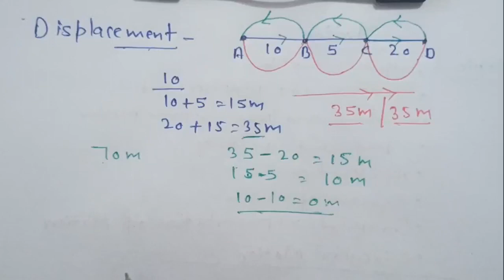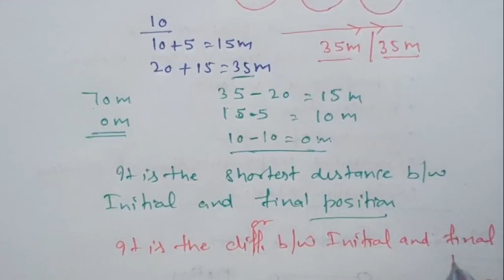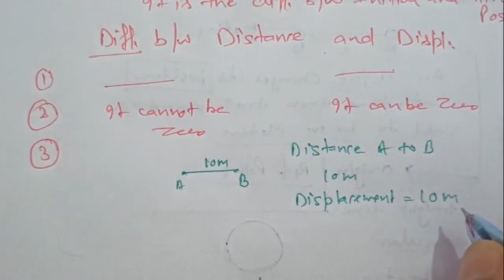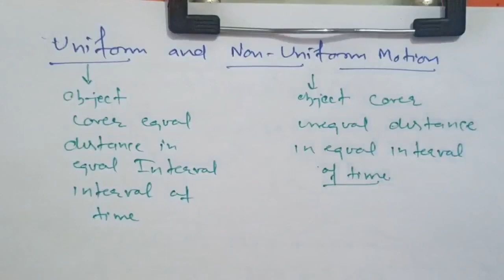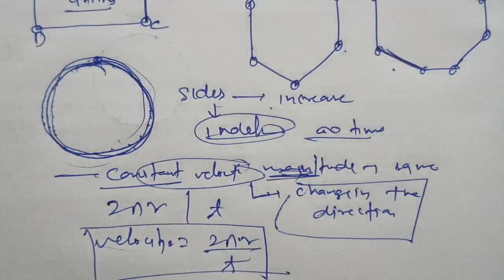Motion Class 9 Complete Chapter